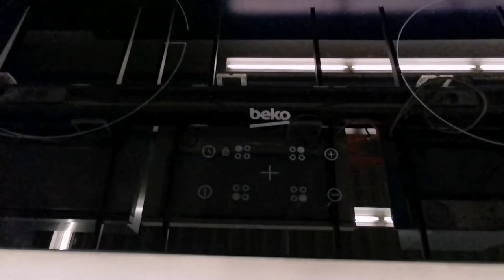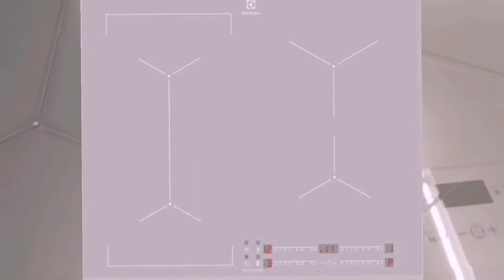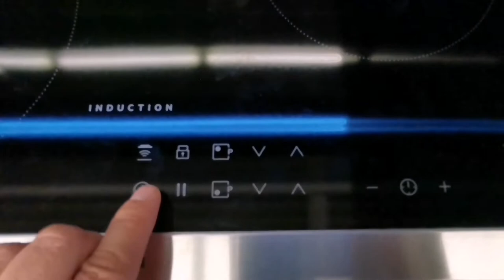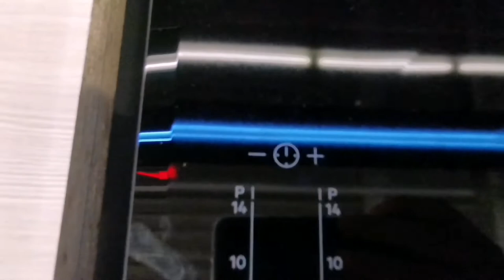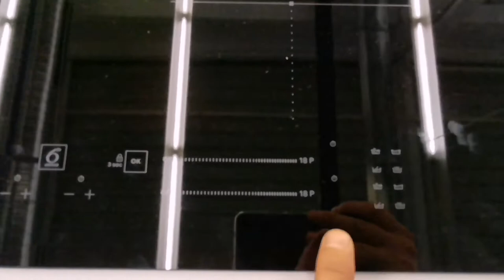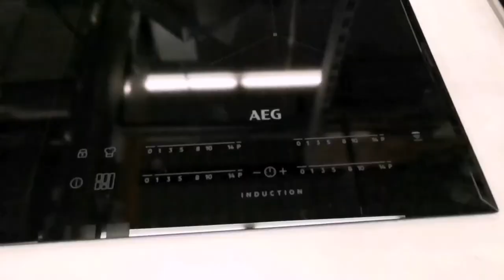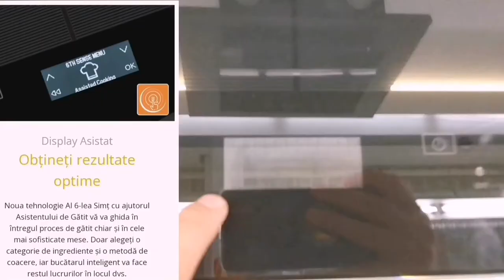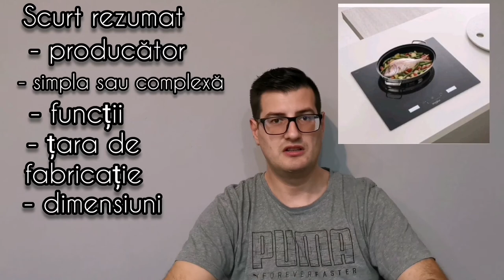Cum alegem o plita cu inductie, parerea mea și recomandari 🤔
In clipul de azi, filmam și recomandam plite cu inductie cu un buget de 1000 de lei și până la 3000 de lei.
Vă mulțumesc că v-ați uitat 😁